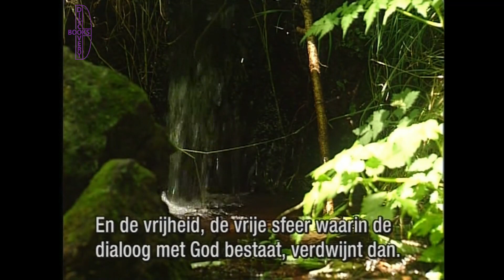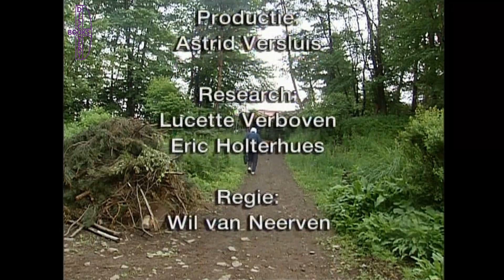Shigeto Oshida in gesprek met Lucette Verboven